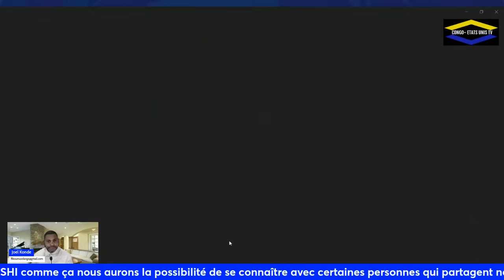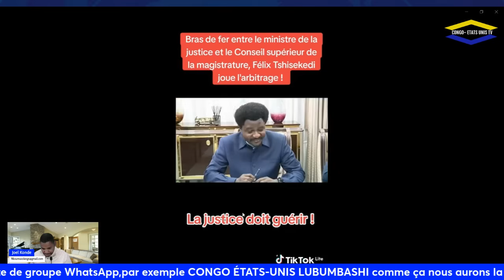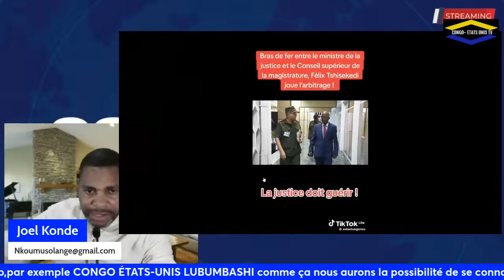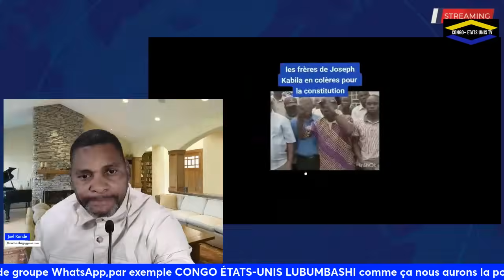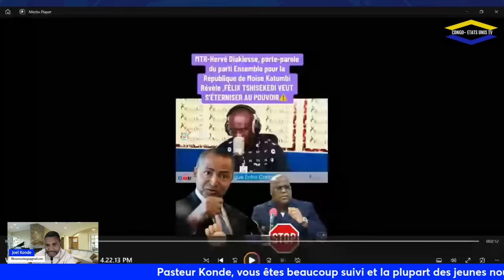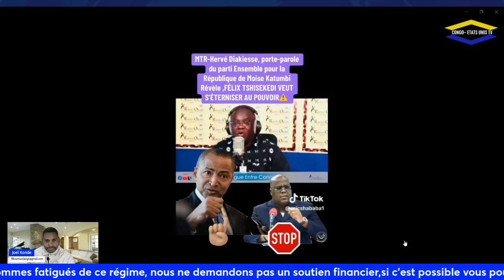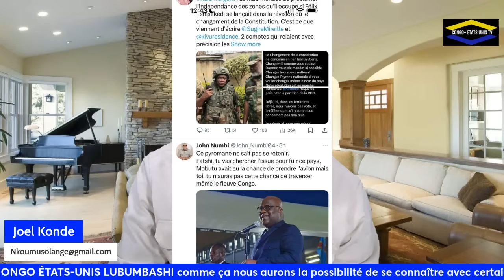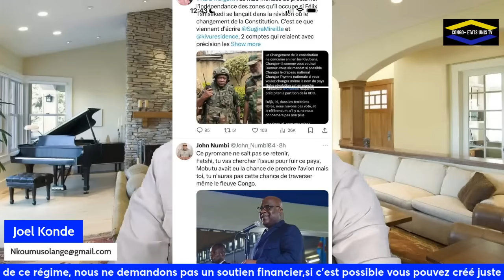FATSHI VEND UN NOUVEAU MINERAIS DU KATANGA LA CAUSE DU CHANG. DE LA CONSITUT.J.NUMBI COLÈRE RÉACTION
CO. NANGAA DIRECTION KINSHASA